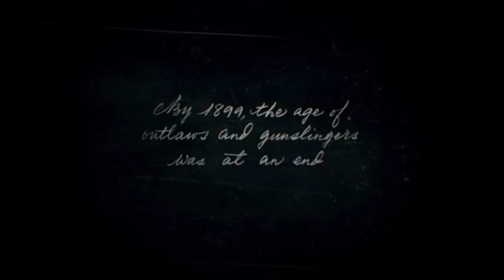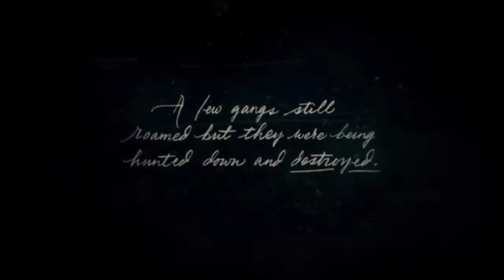Red Dead Redemption 2 pt.1(No Commentary)